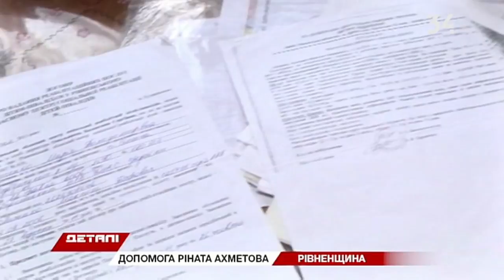Як допомогли родинам Рівненщини, які мають дітей з інвалідністю?